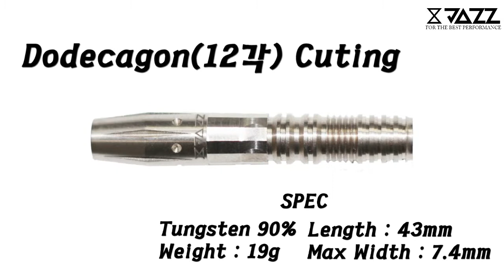11월 천공 POINT WAR 5th week Final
최경태 ( D.MONSTER ) VS 이승규 (천공)